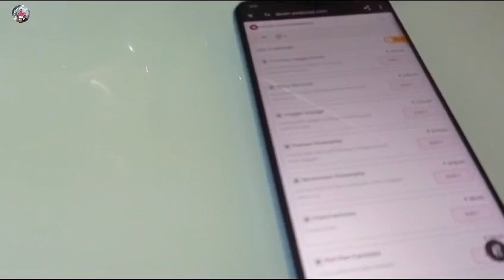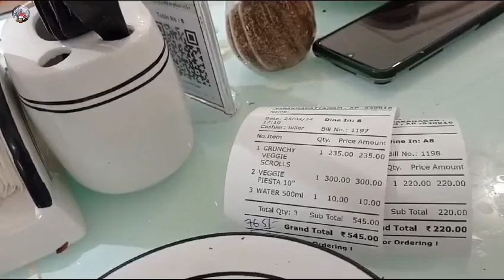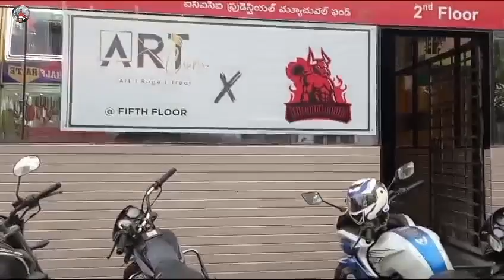Art gallery in Visakhapatnam || విశాఖపట్నంలో ఆర్ట్ గ్యాలరీ హోటల్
ఈ వీడియో గనుక నీకు నచ్చినట్లైతే లైక్ చేయండి, షేర్ చేయండి, కామెంట్ చెయ్యండి, సబ్స్క్రైబ్ చేసుకోవడం మర్చిపోకండి, థాంక్యూ ఫర్ వాచింగ్.